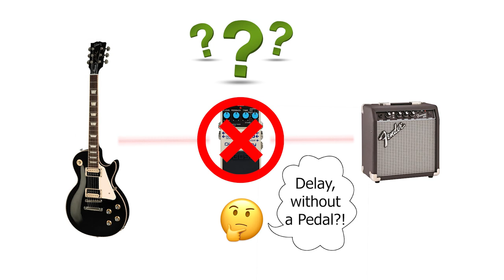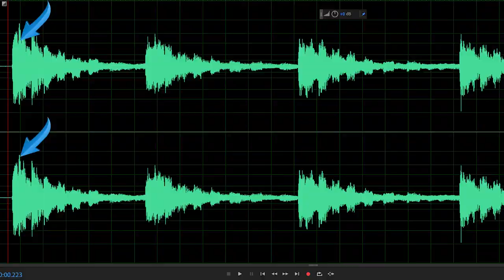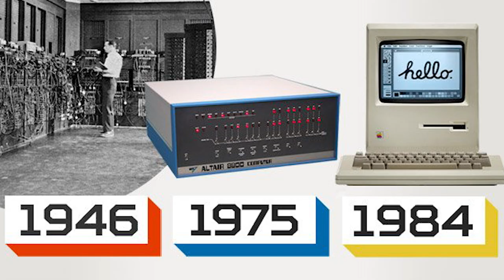XPick - HYPER DELAY - Tutorial & Demos (The First DYNAMIC Delay) - For Guitar & Bass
IS IT POSSIBLE, IN YOUR OPINION, TO CREATE A DELAY EFFECT WITHOUT A PEDAL? ... Do you
know any Delays that can play complex Patterns and give you the possibility to change them in
REAL TIME ?!

Well ... Today we will take you in a parallel dimension to all the Delays for Guitar and Bass that
exist so far!

Why?

- Because this is the first Dynamic Delay, that is, capable of CHANGING IN REAL TIME the Pattern
in every little facet, while you are playing, simply by changing the Strumming method ...
- Because this is the MOST CUSTOMIZABLE DELAY, capable of speeding up, slowing down or
syncopating the delay of every single note or chord, as you please ...
- Because this is the First Delay, capable of INVERTING THE FEEDBACK whenever you want and
instantly, because just turn the pick!
- Because this is the EASIEST DELAY TO USE of all the others, because you just have to think about
playing!

And therefore, it is with pleasure that we have presented the Hyper Delay of the X-Pick, which we
are sure you will love it, simply thanks to its extraordinary and unique capabilities ...

The X Pick Staff

Sezioni del video:
00:00 - HYPER DELAY: Intro (Delay without Pedal)
01:50 - HYPER DELAY: X-Pick also as EXPRESSION Pedal
03:05 - HYPER DELAY: HOW TO USE the Delay Effect
04:08 - HYPER DELAY: Analog vs Digital
04:47 - HYPER DELAY: FIRST DYNAMIC DELAY
05:26 - HYPER DELAY: MOST CUSTOMIZABLE DELAY
05:55 - HYPER DELAY: FASTER FEEDBACK INVERSION
06:20 - HYPER DELAY: EASIEST DELAY TO USE + FINAL DEMOS
09:01 - HYPER DELAY: Outro